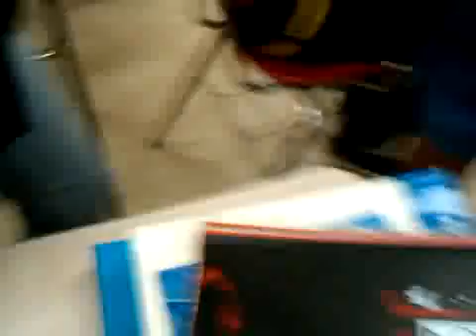first block fun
my first block class last year with the koolest sub teacher ever!!!